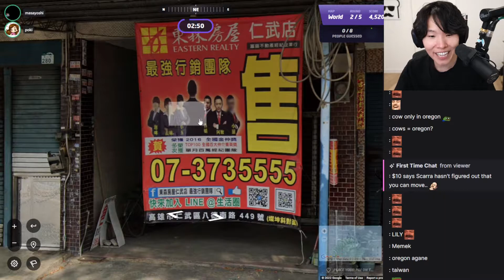Toast Geoguesses his home country Taiwan but the city is WRONG | GeoGuessr